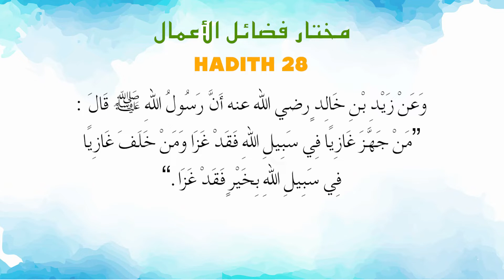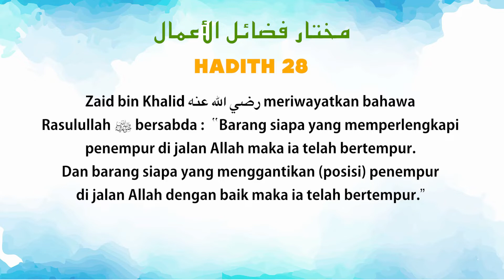Ustaz Amin - Hadith Mukhtar 28